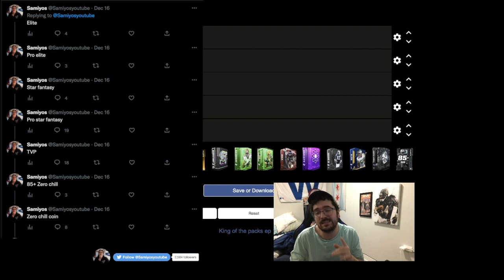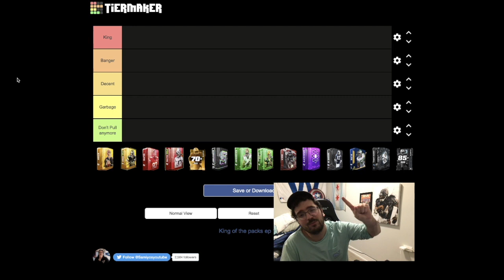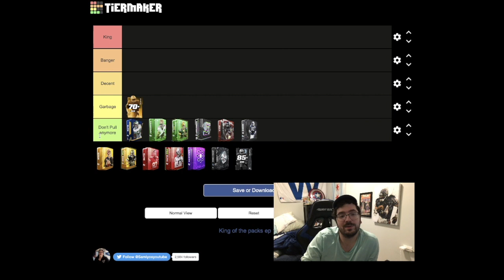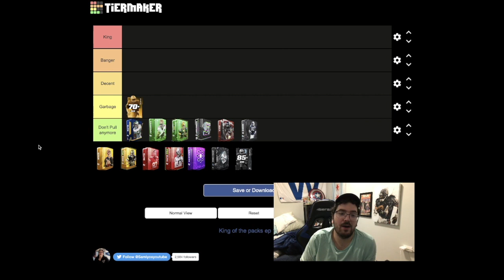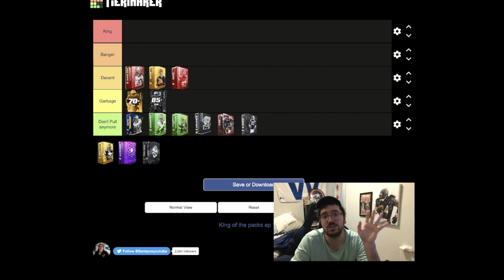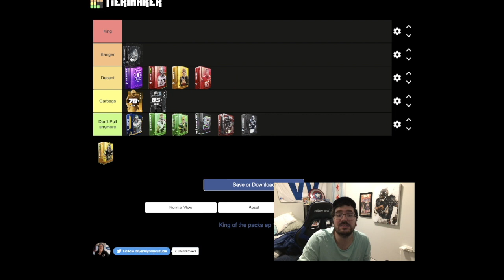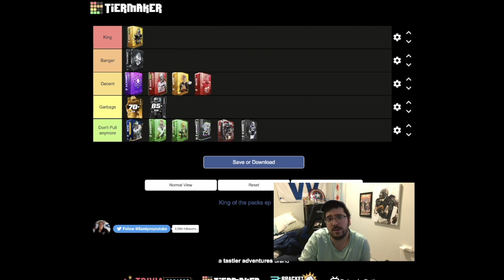THE BEST PACK TO PULL RIGHT NOW + CRAZY PACK PULLS IN MADDEN 23!! KING OF THE PACKS EPISODE 17!!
King Of The Packs In Madden 23!!